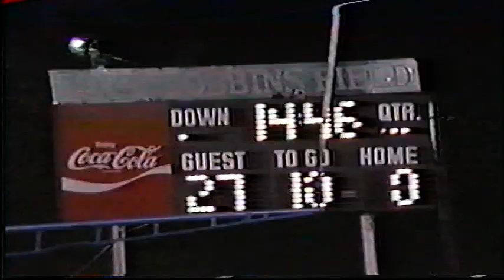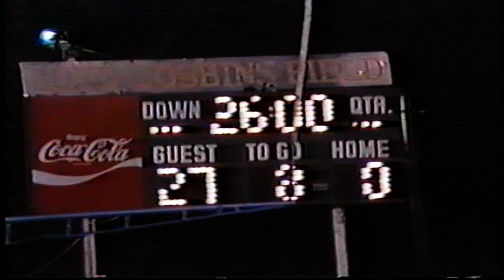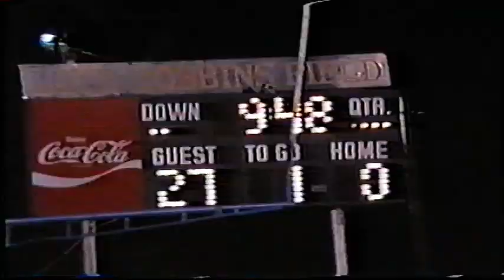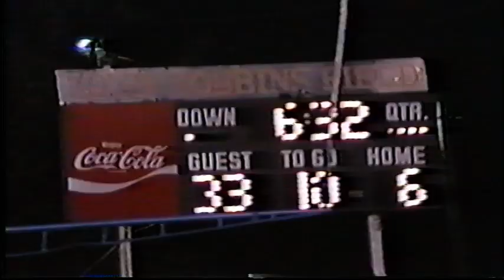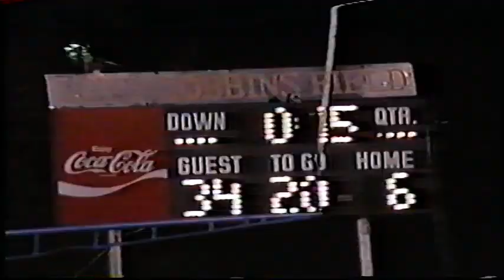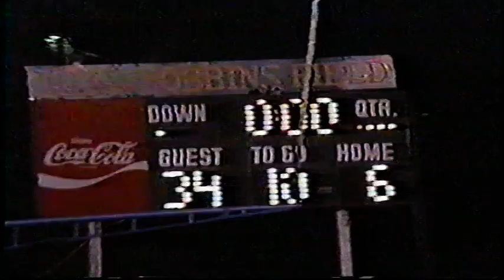wm vs north sand mountain 1994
West Morgan at North Sand Mountain September 2, 1994